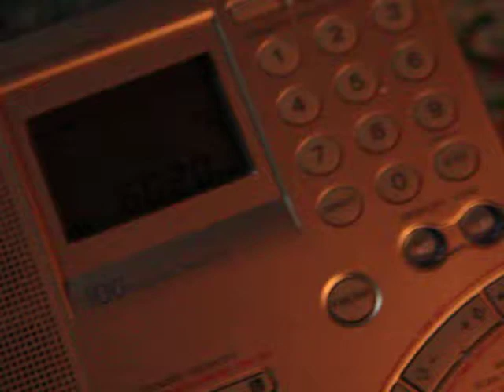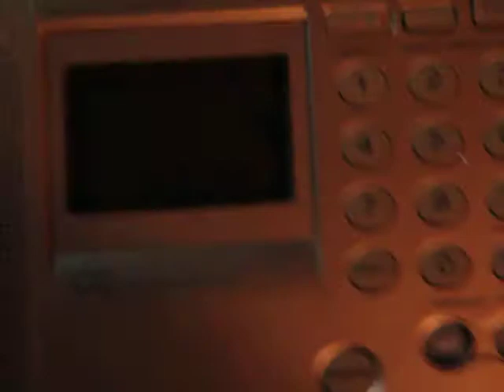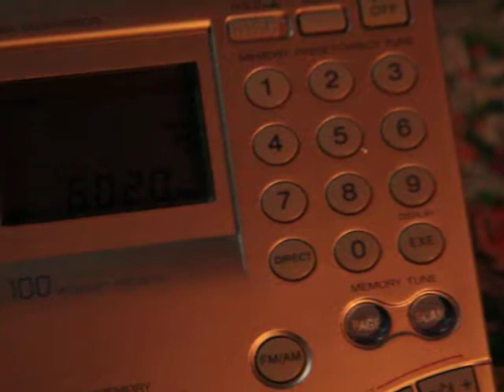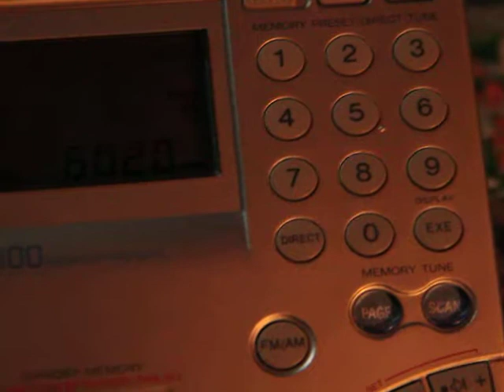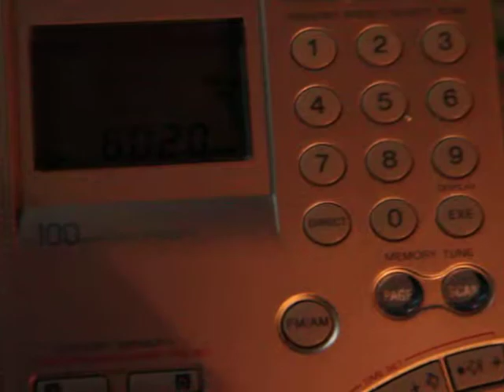6020 kHz China Radio International - Polish (Shijiazhuang)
6020  CHINA RADIO INTERNATIONAL
Polish
2054 UTC
TX Shijiazhuang
Antenna: EF-SWL
PY4004SWL